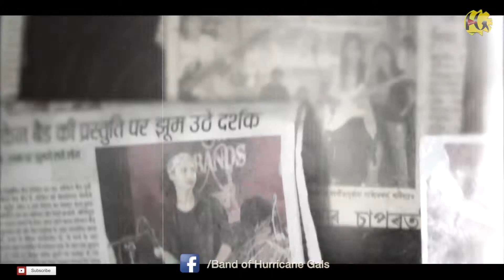Yaariyan COVERED || Hurricane Gals || New Video Song || Indian Girls Band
Yaariyan COVERED
Band Of Hurrricane Gals
The Female Band of India (assam)
Covered Music arranged/ Vocalitst - Mamoni
Piano - Mumpy
Guitar - luku
Members :
Mamoni ( Vocalist)
Mumpy ( Piano and synthesizer)
Bass Guitar - Jenny
Maina Kaberi (Percussion )
Guitar - Luku
Drum - Progya